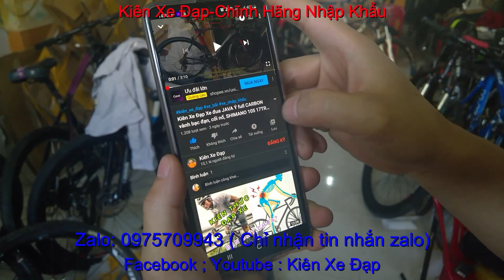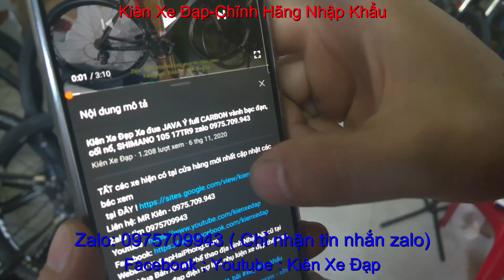Kiên Xe Đạp xe đạp đua V-KET SVRC 901 giá sold zalo 0975709943